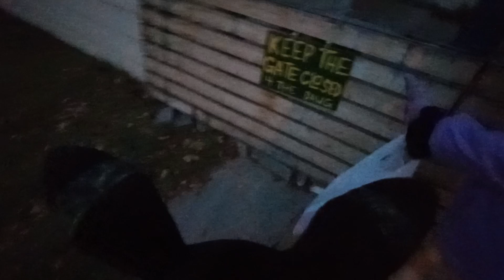(ES) Happy Halloween